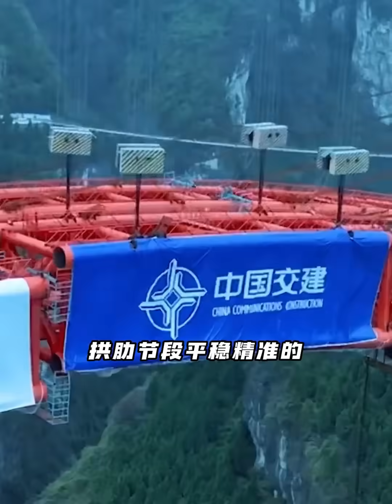China's Mega Bridges - Amazing Modern Fastest Bridge Construction Technology | China Speed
China has always been known as the father of bridges in the world and a veritable infrastructure madman.